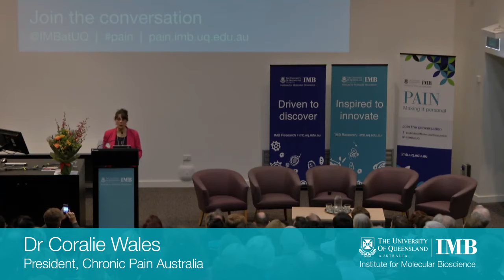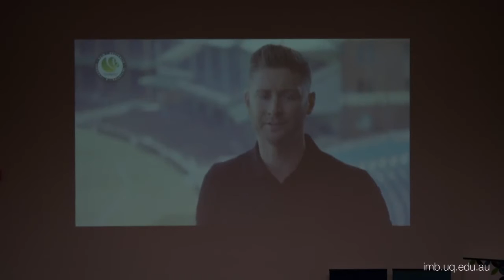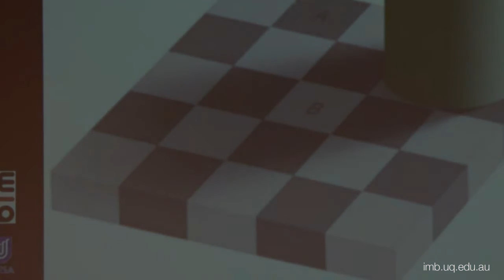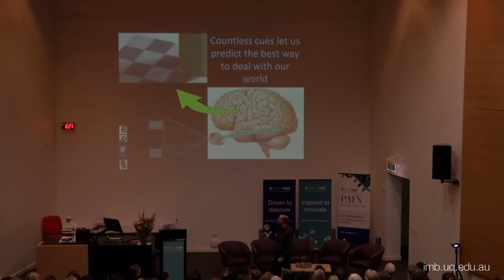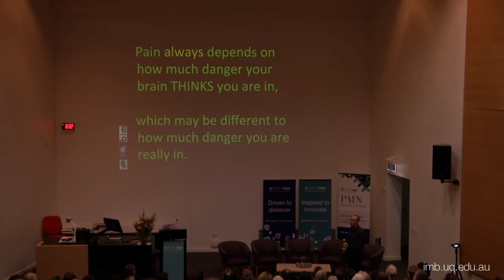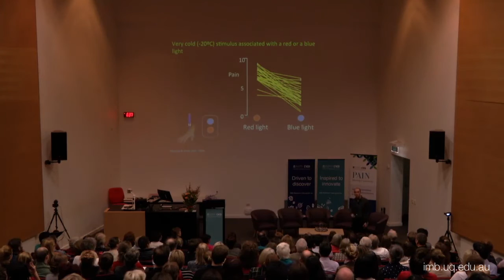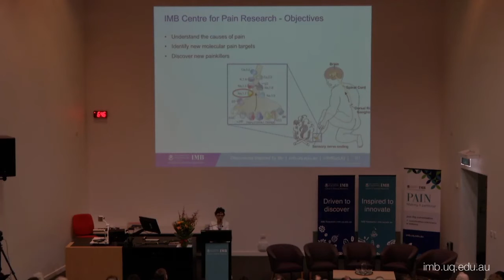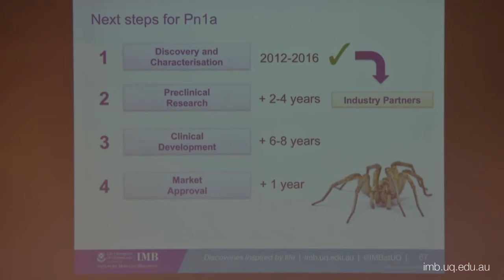Pain: Making it personal, 18 July 2016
Watch leading clinical pain scientist, Professor Lorimer Moseley, Chronic Pain Australia President, Dr Coralie Wales, and IMB Centre for Pain Research scientists discuss how the challenging and personal nature of pain is inspiring a new generation of patient-focused treatments for one of the most poorly understood and undertreated conditions in modern medicine.

This event was hosted by the Institute for Molecular Bioscience Centre for Pain Research at UQ's St Lucia campus on 18 July 2016.

To support or find out more about IMB's pain research,